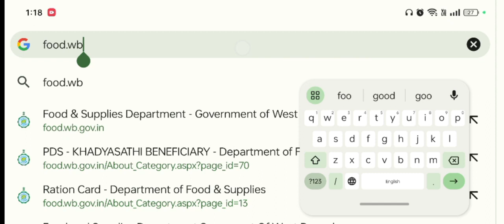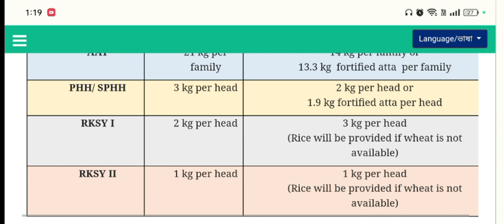মাত্র ১ মিনিটে জানুন প্রতি মাসে রেশন থেকে কত কেজি চাল এবং গম দেওয়া হবে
এই চ্যানেলে দর্শনের বিভিন্ন ভিডিও আপলোড করা হয়।যেমন, একাদশ, দ্বাদশ শ্রেণীর দর্শন, প্রতিটি সেমিস্টারের সাজেশন, প্রতিটি সেমিস্টারের সিলেবাস, প্রতিটি সেমিস্টারের ক্লাস, উত্তরসহ আলোচনা। NET/SET এর বিভিন্ন আলোচনা।এছাড়া পরীক্ষার রুটিন, রেজাল্টের খবর, কলেজে ভর্তির তথ্য, বিশ্ববিদ্যালয়ে ভর্তির তথ্য, চাকুরীর পরীক্ষার তথ্য।এমফিল, পিএইচডি ভর্তির তথ্য।